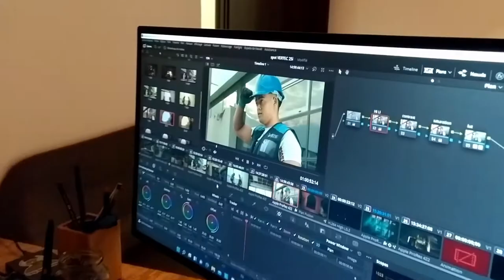Monde parallèle - making of VERTEC 2021